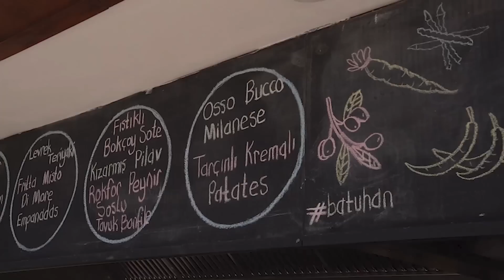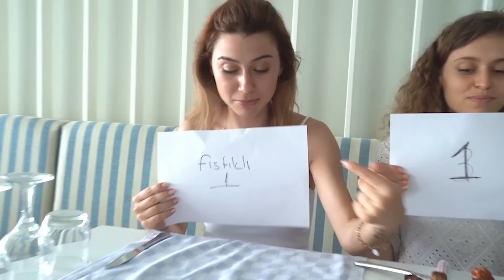EN BÜYÜK AÇIK BÜFEDE YEMEKTEYİZ CHALLENGE!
Bu videoda Ennn büyük açık büfelerden birisi olan Liberty Hotels Lykia'da yemekteyiz challenge oynadık. Umarım beğenirsiniiiz :)

Beni izlediğiniz ve destek olduğunuz için çoook teşekkür ederim!!

Kardeşlerimin instagramları
Gizay: